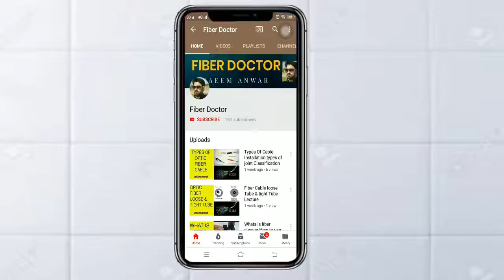How To Use Cleaver | Cleave Optic Fiber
Fiber Doctor Channel Introduce the Fiber Optics And MicroWave's
This Course are Complete in only 3 Months.
Thanks